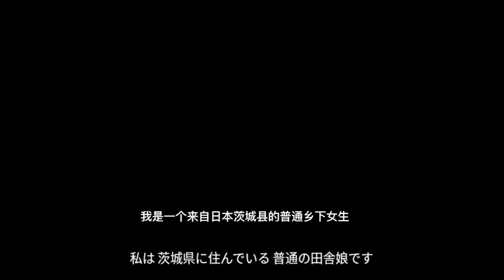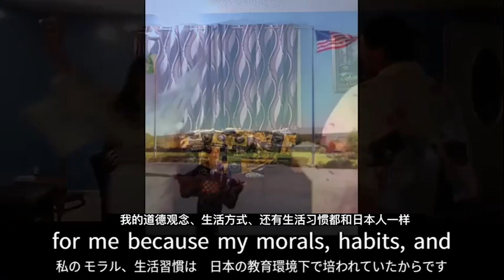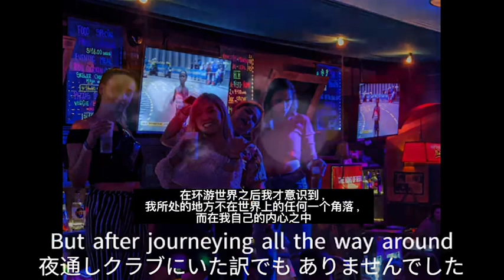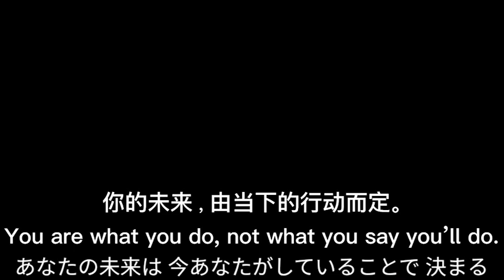出場者紹介👑【MISAKI FUJIOKA】Candidate of Miss Grand Japan 2023Candidate of MGJ 2023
Miss Grand Japan is a competition aimed at sending abroad healthy and beautiful women as messengers of peace.
The slogan of the Miss Grand International contest is, "STOP THE WAR”
We here at Miss Grand Japan operate under the keyword of “Peace”, holding a contest to elect our messengers of peace
and sending them out into the world.

美しさとともに、生涯を通して社会で活躍できる人材を育成することを目的の一つとしています。

🌟👸ミス・グランド・ジャパン2024👸🌟
2024年早期エントリー受付中！